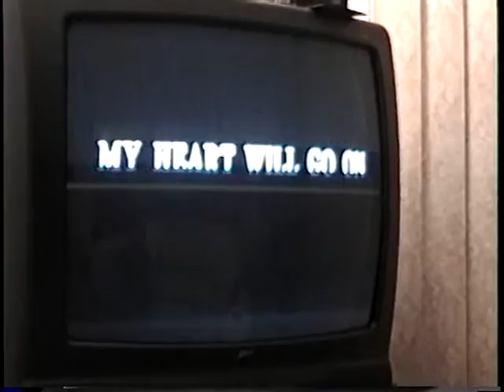Rachel Yan singing "My Heart Will Go On"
I was 2.5 years old.